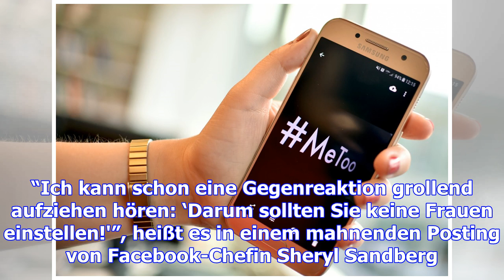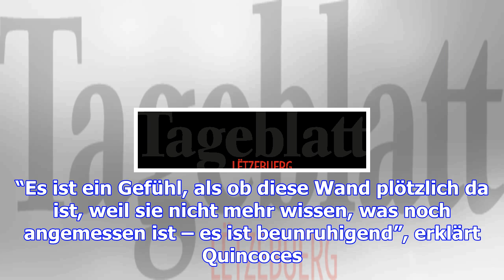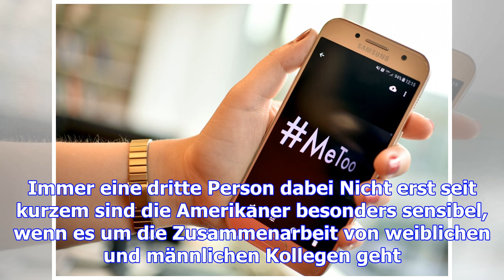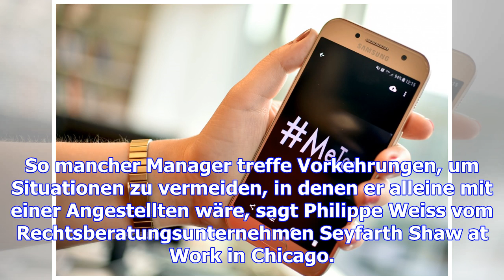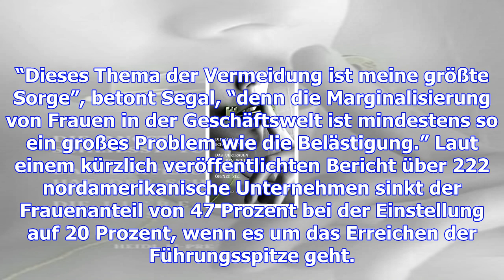Männer lassen aus angst frauen lieber vor der tür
Die Welle der Vorwürfe von Sexismus am Arbeitsplatz sorgt in den USA für Verunsicherung: Chefs nehme...